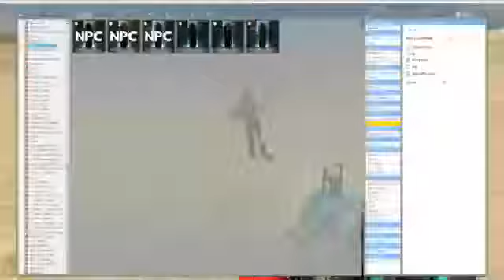Rawgh tries out a Combine Mindhack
What happens when I find cool addons on the Gmod workshop? I use Rawgh, my zombie assistant to help me test them